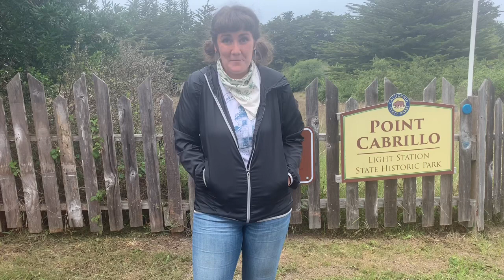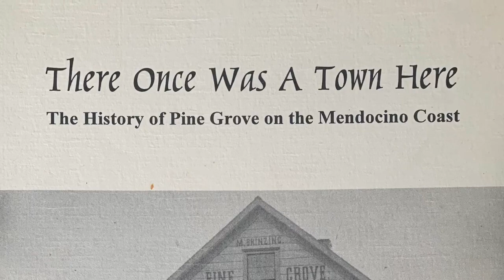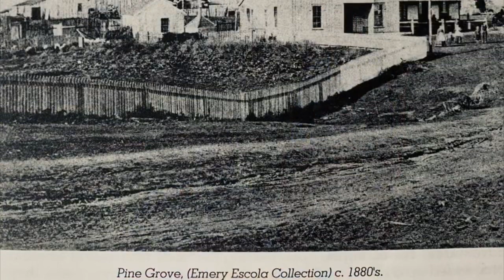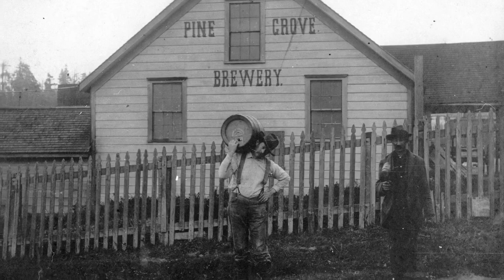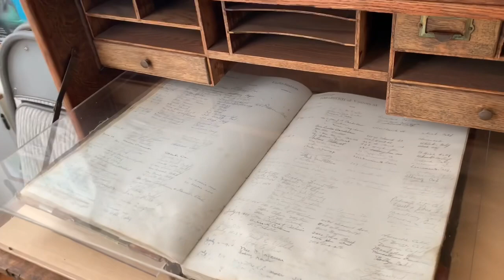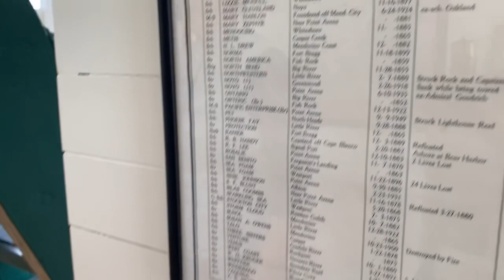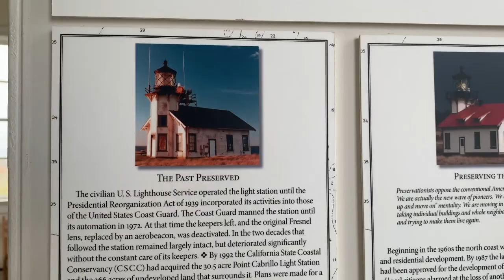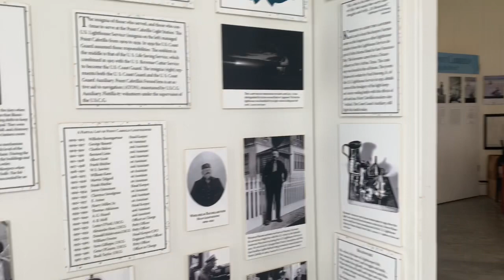North Coast History | Point Cabrillo Education Program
Pam, Sue, Heather and Katie get together to talk about the history of the Mendocino Coast. Learn about the Pomo indigenous people, the ghost town of Pine Grove, and the lives of the lightkeepers.

This educational video about grey whales is aimed toward third graders, and is much like the field trips that we lead out here at the Point Cabrillo Light Station State Historic Park.